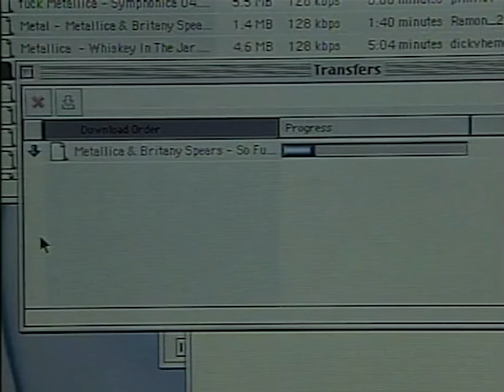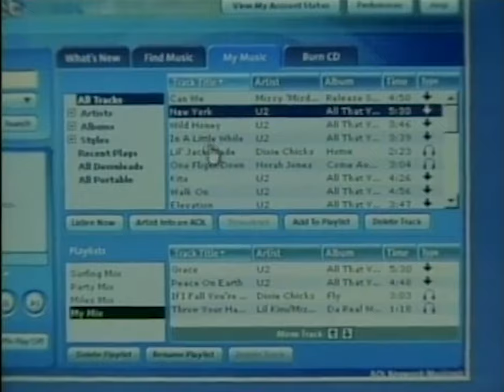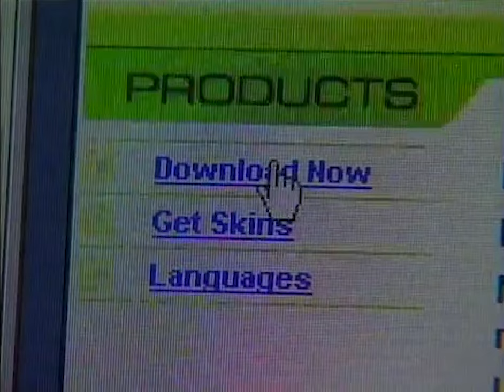John Flansburgh on Music Piracy - PBS NewsHour - Sep 9, 2003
On a 2003 episode of "The NewsHour with Jim Lehrer", John Flansburgh of They Might Be Giants and songwriter Chuck Cannon are interviewed by Ray Suarez about MP3 piracy and the future of digital music.